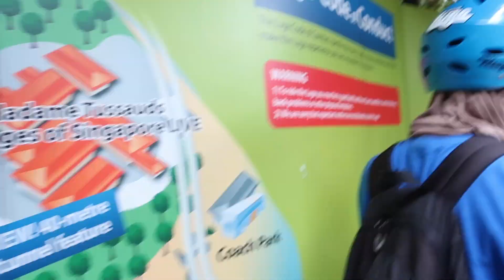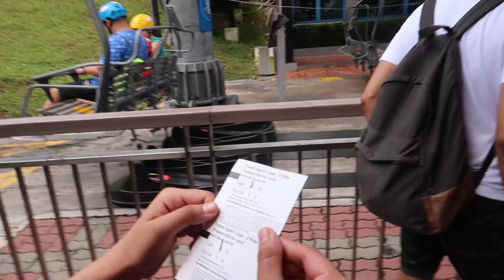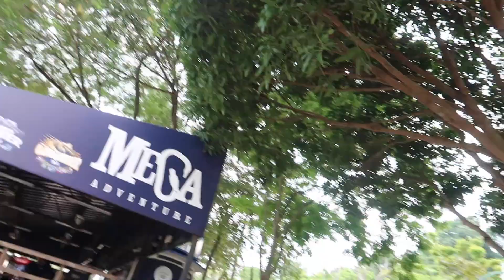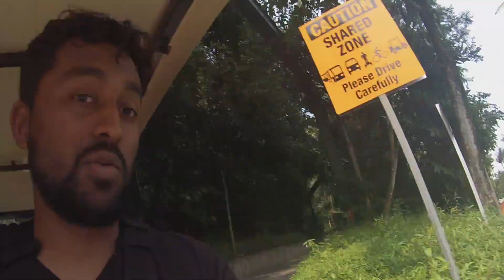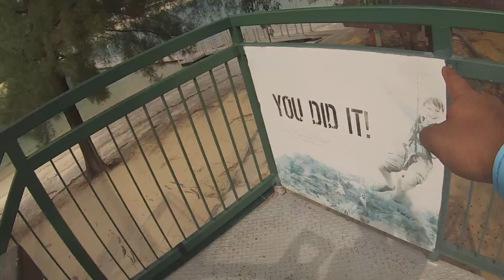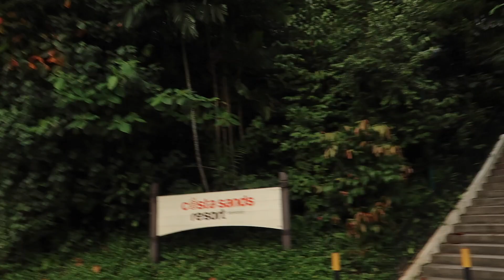Oh man! What a day! Luge, Zip-line, Para-jump, etc.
This was probably the most eventful day we had. We went to Sentosa Island to do the Skyline Luge, Zip-line, 15m/50ft Para Jump, and swim at the Siloso Point Beach. And if that wasn't enough, we also went back to the top of the Marina Bay Sands at night, and then we went to the Gardens by the Bay, sort of. What a day!
Camera: Canon G7X / GoPro Hero 3
Editing Software: Final Cut Pro